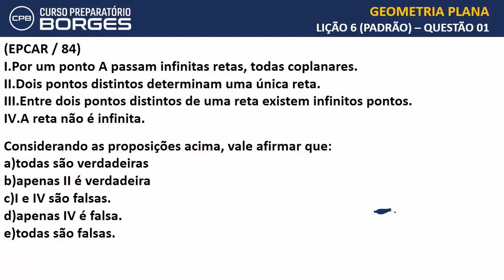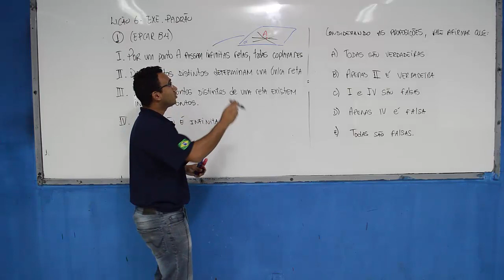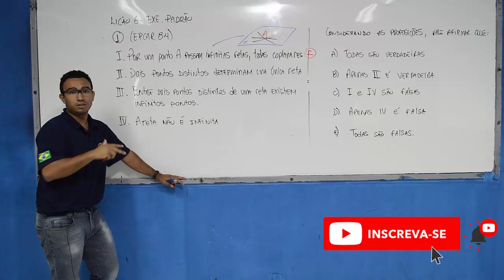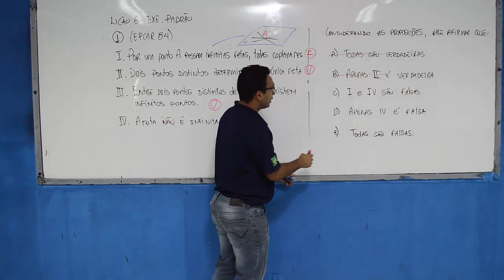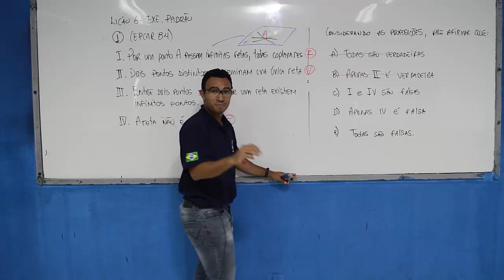GEOMETRIA PLANA | QUESTÃO 01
GEOMETRIA PLANA | CONCURSOS DIVERSOS

Esse vídeo é parte de um playlist de CORREÇÃO DE QUESTÕES DE CONCURSOS DIVERSOS contido em nosso MATERIAL APOSTILADO DE GEOMETRIA PLANA.

Todas as questões são corrigidas pelo nosso querido Professor Protázio e ressaltamos que este playlist visa apresentar o excelente trabalho realizado por nossa equipe pedagógica.

Convidamos você a conhecer nosso trabalho e nossa estrutura.
Venha participar de uma aula totalmente gratuita.